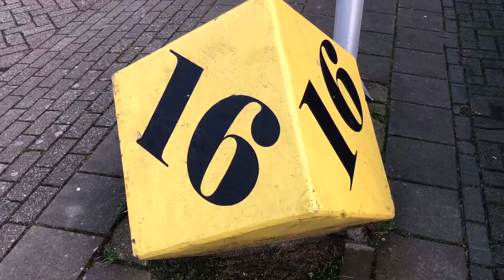Op de Bike in de Wijk 2020